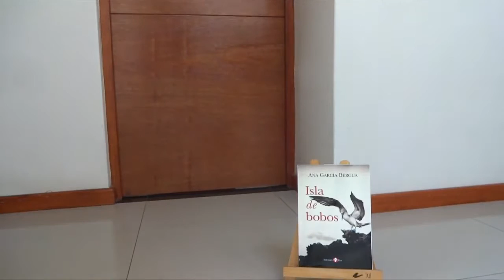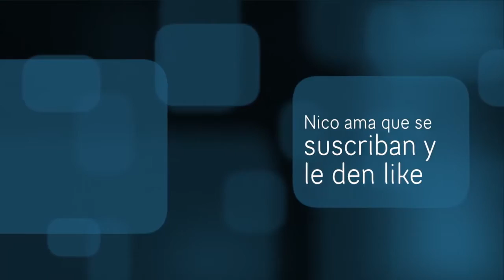Isla de bobos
Mi nombre es Nico y soy un Basset Hound.

Todos dicen que los perros no pueden leer, esta semana yo me devoré Isla de bobos de Ana García Bergua. ¿Conoces este libro? ¿Sabes de qué trata la historia? Mira mi video y te lo cuento todo, o un poquito y luego me hago bolas. Ponme en los comentarios si conoces a esta autora o algún otro autor mexicano.

¡Nos vemos a la próxima!
AYOS AMIGOS

· ¡Encuéntrame! ·